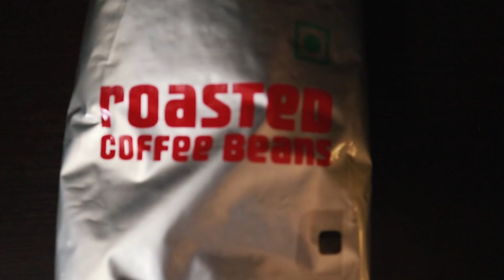BTS-Moody Self Portrait(Hindi) + Free Gift Inside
I don't like typing so no description.